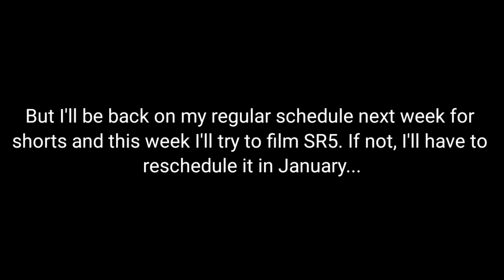This week has been busy for me...